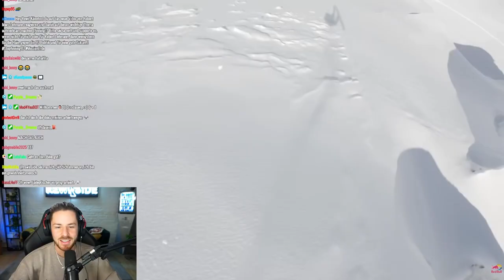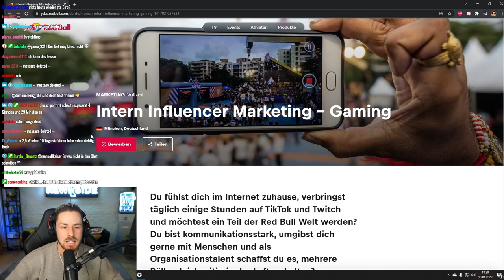DIE WILDESTEN STUNTS 2021 - Reaktion